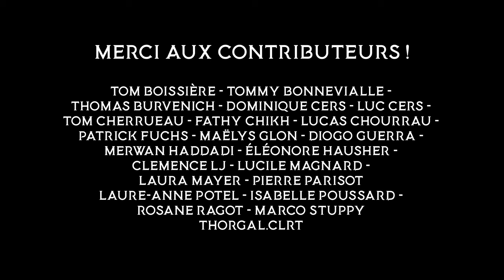Les DUCS de l'Enfer Partie 1 - Episode 8 - La Révolution des Démons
Huitième épisode de la Web Série "La Révolution des Démons" , avec la terrible Vepar ! Et elle nous présente les démons Focalor, Flauros, Abigor, Chax et Gusoyn !

Production: Ekinoxx Studio
Scénario et Réalisation : Niko Ekinoxx et Cassandre Duquesnel
Acteurs / Actrices : Niko Ekinoxx et Claire Arborem
Figurants: Nicolas Birot,
Naïma Brecl,
Manon Bulle,
Yoan Choulet,
Eliott Havot
, Robin Lehe,
Marco Liberge
, Odwyn Obrecht,
Arnaud Pierson,
Valentine von horde,
Alain Weber,
Clemence Wurth
Make Up: Joanne Wechsler (Turbosfx), Camille Letailleur (Kmi Art) et Cassandre Duquesnel

Un grand merci au Malleus Maleficarum qui nous ont accueillis dans leur établissement ! :
Malleus Maleficarum Bar

12 Rue des Magasins 67000 Strasbourg